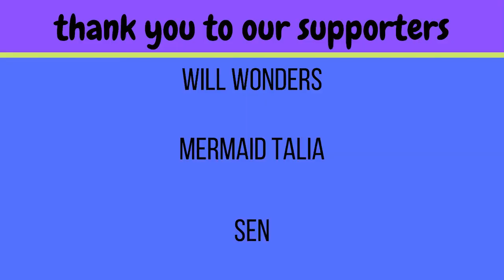AKMU with Choi Jeonghoon "Next Episode" reaction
-Live Stages
-Dramas
-Variety Shows